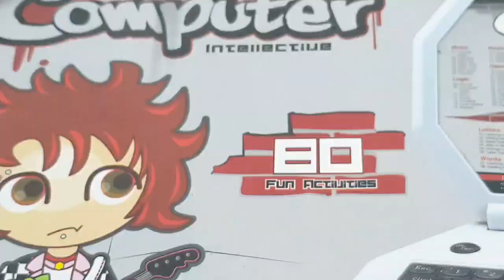CHOR Bazaar raghubirnagar patri Market Mobile Laptop iPhone Cemra electronics items कार्पेट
Timing //6 am to 10 am    7 day's open
Address raghubir nagar राजौरी garden matro station near गुरु गोविंद hospital
घोड़े वाला मंदिर please Like or subscrib to